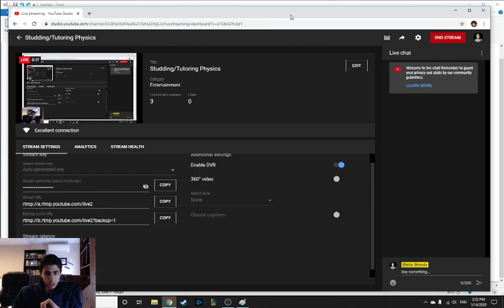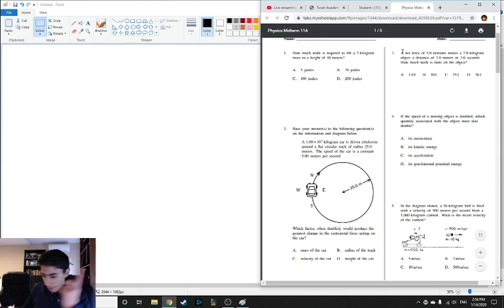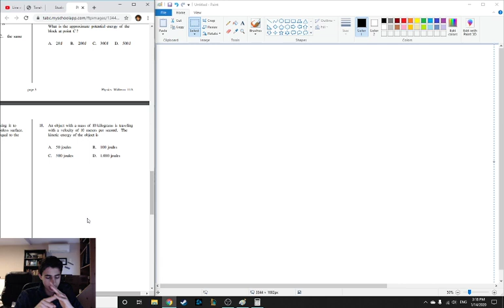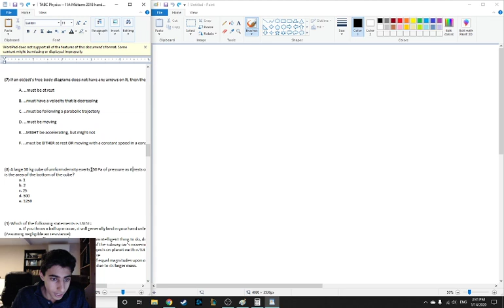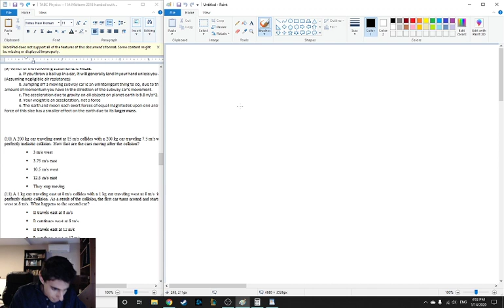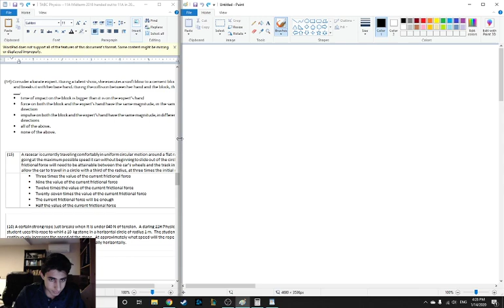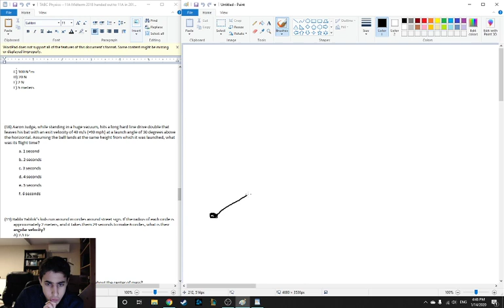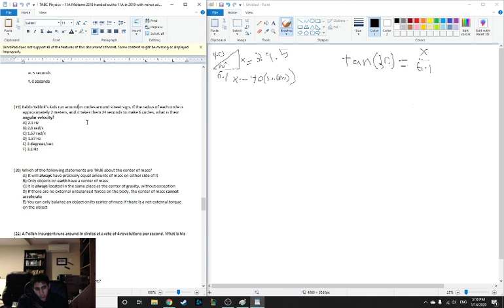Studying/Tutoring Physics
Me studding for my physics midterm